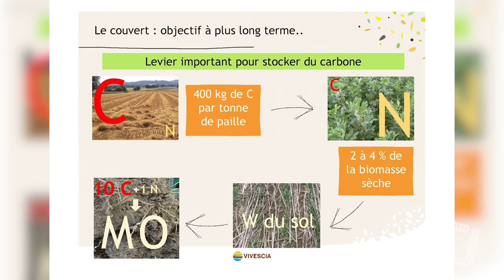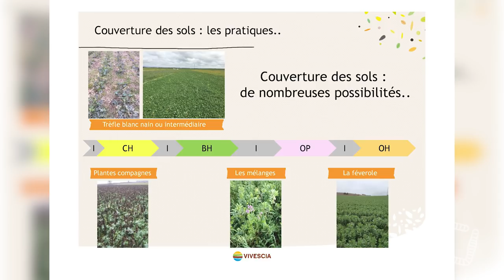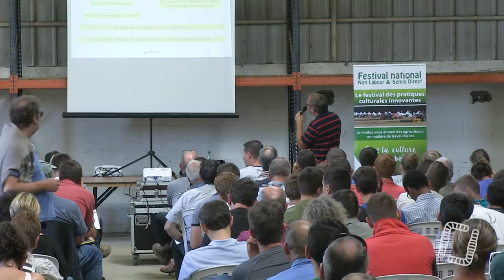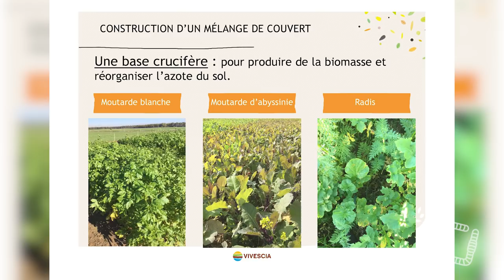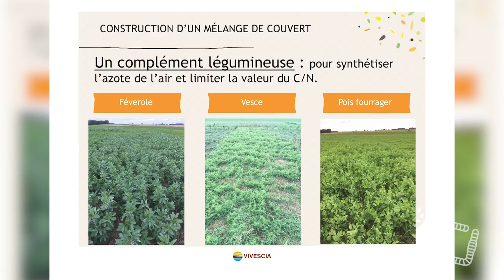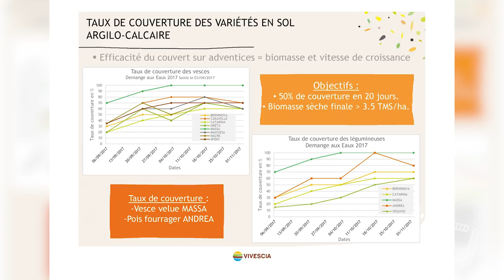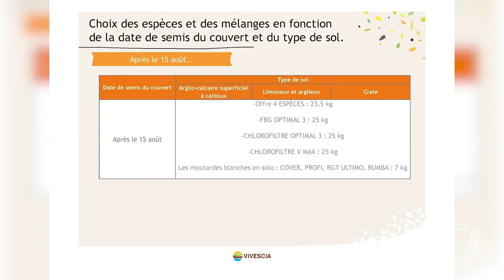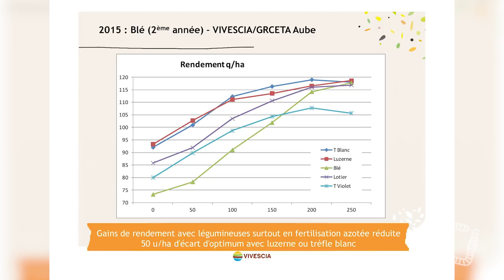L'agriculture de conservation - Jean-Luc FORLER VIVESCIA agrosol - NLSD 2018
NLSD - Conférence de Jean-Luc FORLER

Aujourd'hui, on vous propose une conférence réalisée lors du dernier festival NLSD !